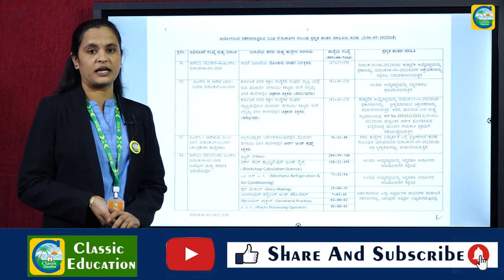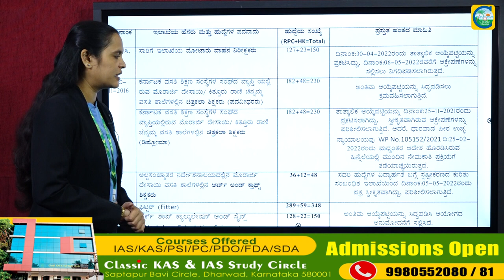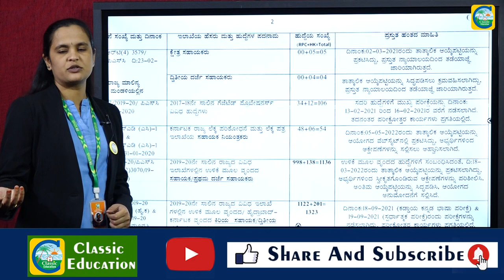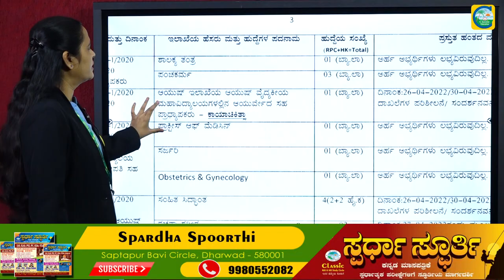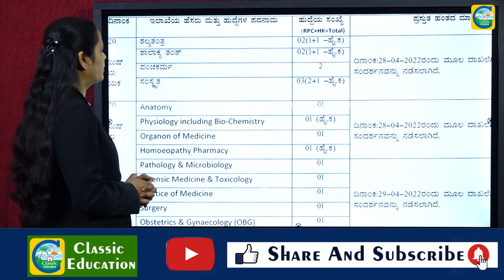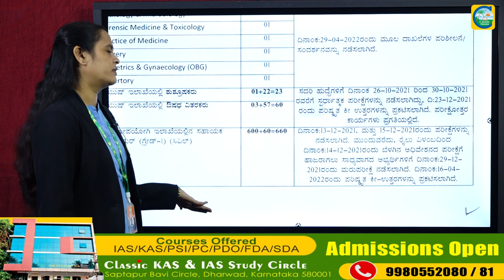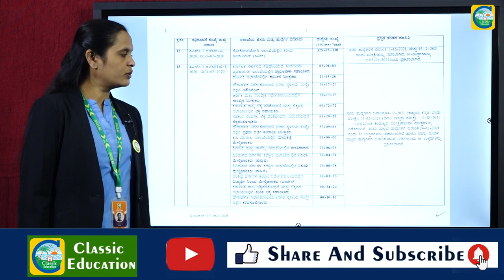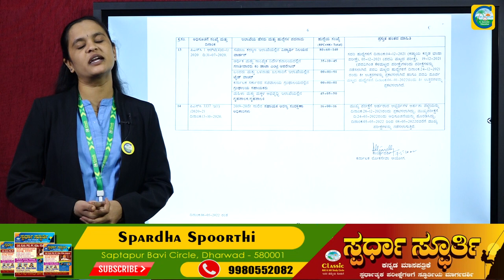KPSC ವಿವಿಧ ನೇಮಕಾತಿಗಳು ಯಾವ ಹಂತದಲ್ಲಿವೆ..?||FDA/SDA/AE/JEV ಅಂತಿಮ ಪಟ್ಟಿ ಯಾವಾಗ? ||ಉದ್ಯೋಗ ವಾರ್ತೆ